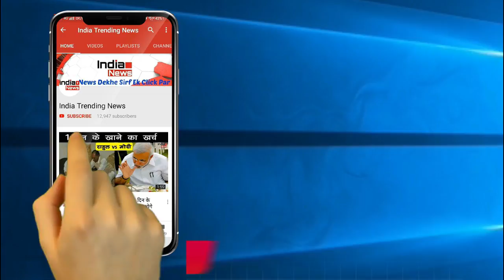Bigg Boss 12 : दीपिका कक्कड़ लेंगी हिना खान से दोगुनी फीस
Rumour has it that Sasural Simar Ka fame, Dipika Kakar will enter the Bigg Boss house this year and she is offered double the amount of what Hina Khan was offered last year. Have a look at the details.

So, Bigg Boss is just around the corner and it has already started stirring controversies. After the revelation of the alleged contestant list, now speculations are rife that Sasural Simar Ka actress, Dipika Kakar will be entering the house this season. That is not all, the actress is also rumoured to be getting paid more than last year's contestant Hina Khan. The show is all set to go on-air on September 18 and while initially, it was announced that this season will be about "vichitra jodiyan" but due to lack of jodis and the massive payment demands of the ones who were ready to do the show, forced the makers of the show to change the theme of this season.